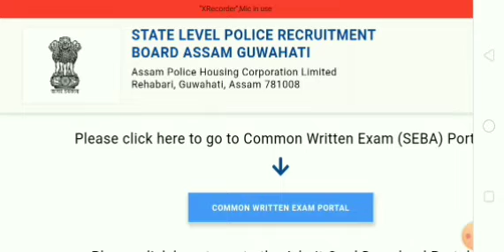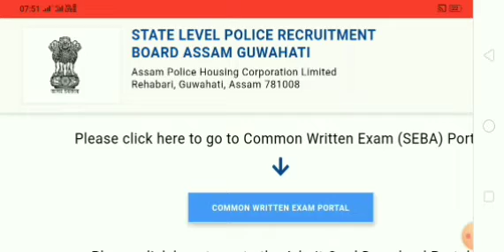Excise Constable Admit Card 2023 |Jail Wader Admit Card 2023 ||How to Download Excise Admit Card